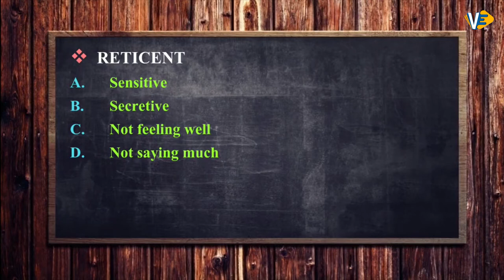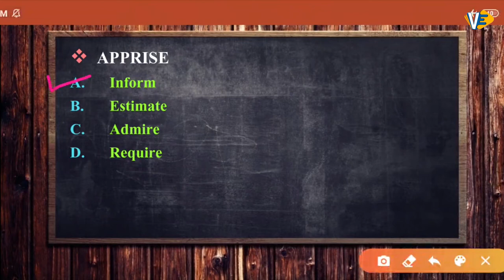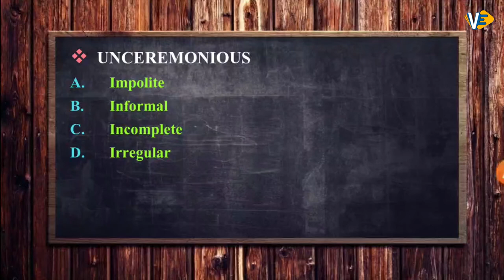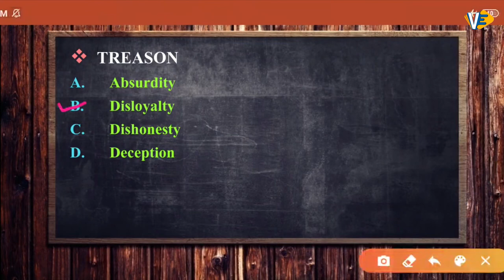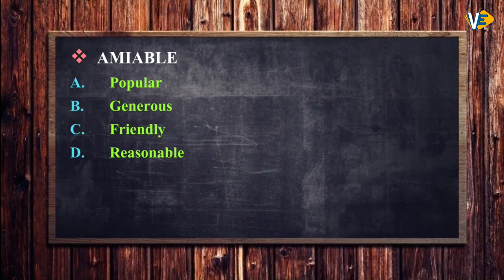Synonym | Part-15 | SSC-CGL/CHSL | English | By Swati Ma'am | 6:00 PM